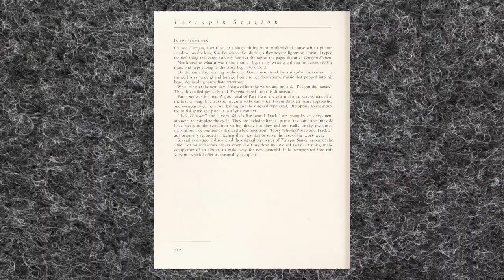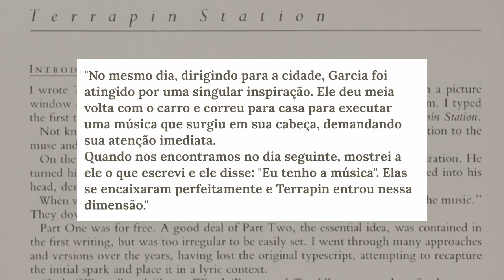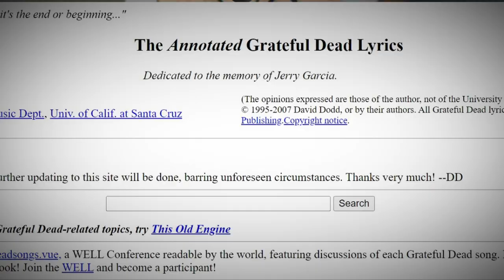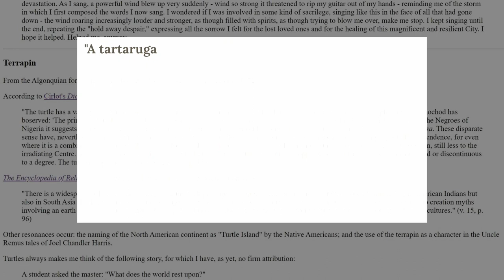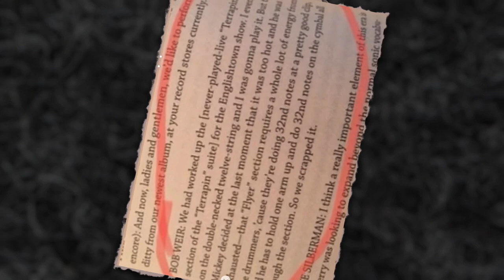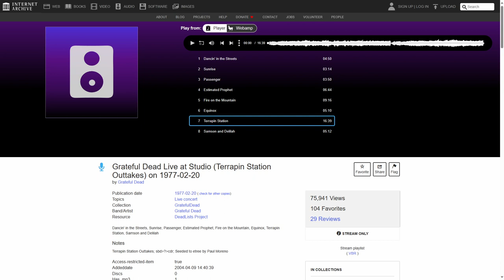Uma VIAGEM pela história de Terrapin Station!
Terrapin Station é uma das canções mais icônicas do catálogo do Grateful Dead. Nesse vídeo você verá que por que essa música carrega tanto misticismo desde sua concepção.